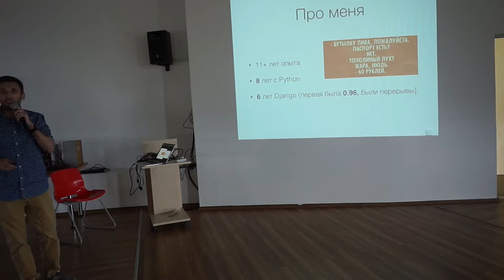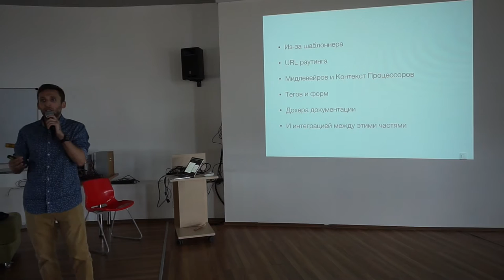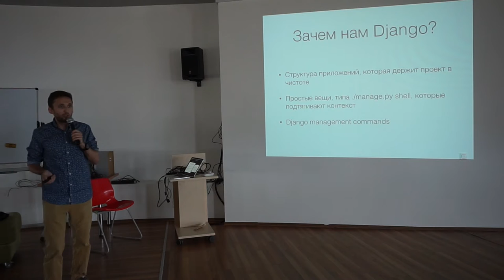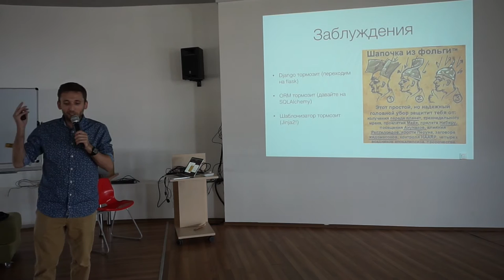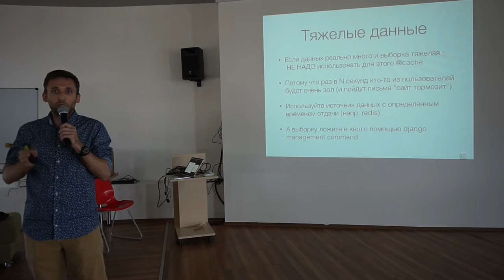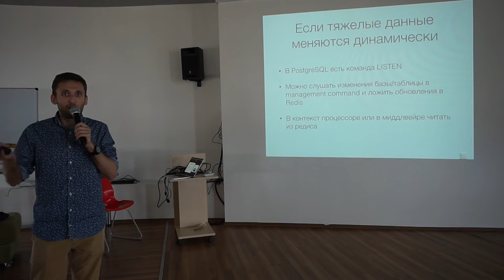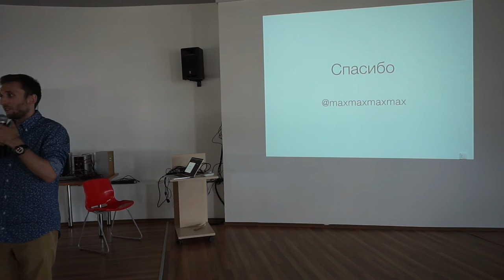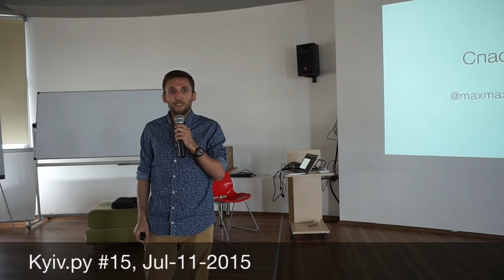Max Klymyshyn - Django without Django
Talk from Kyiv.py#15 (Django birthday special edition)